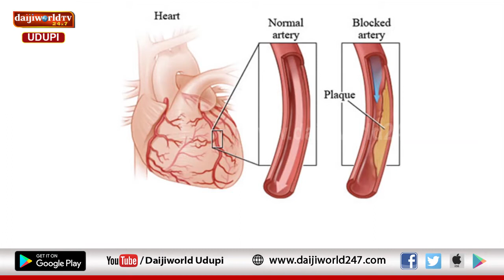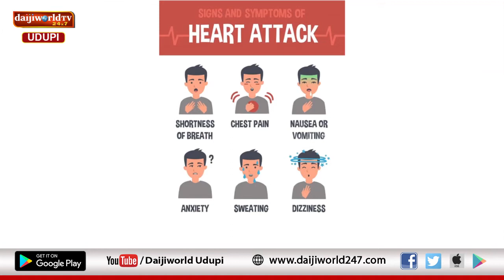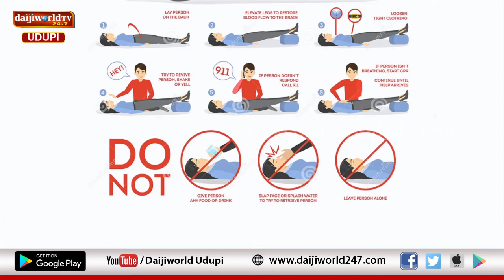Kasturba Hospital, Manipal | Arogya Chintana 2021-22 | Dr Prithvishree Ravindra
Talk on what to do in case of heart emergency by Dr Prithvishree Ravindra